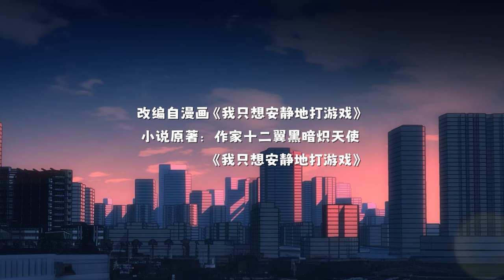🔥【新番登场】《我只想安静地打游戏》第2集 Let Me Game in Peace EP02#动态漫画